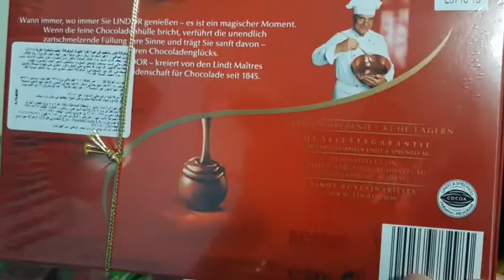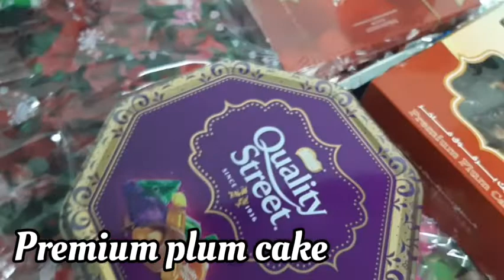||Christmas day special vlog at LULU hyper market Kuwait ||with a unboxing vedio..